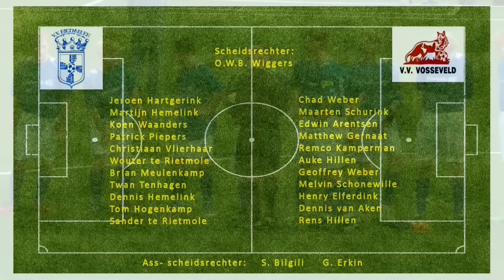Voetbalwedstrijd V.v Rietmolen - V.v Vosseveld | Zondag 18 mei 2015